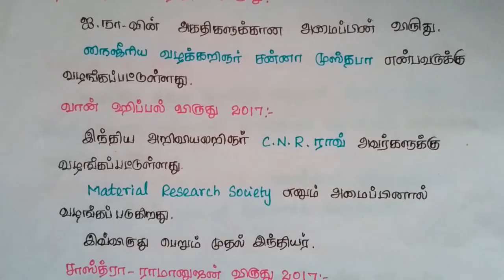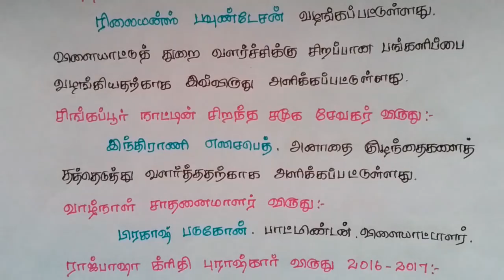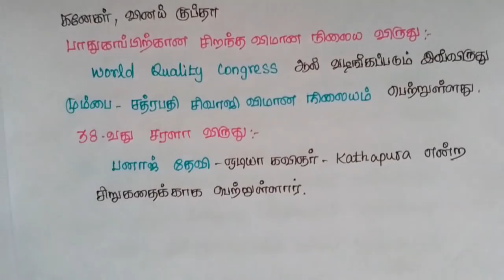விருதுகள் September-2017 :- Awards September-2017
Current Affairs is also the important part of all the competitive exams like TNPSC, UPSC, IBPS, RRB. Here we are taken video for september-2017 import news and aspects from awards.

Current affairs in tamil September 1 & 2 | ibps po clerk| rrb po clerk| ssc | TNPSC |
Current affairs in tamil |21st september 2017|Ibps po clerk | ssc | tnpsc | Rrb po clerk |
Current affairs in tamil 10 th & 11th september 2017 | ibps po clerk | ssc | rrb
Current affairs in tamil 13th september 2017|ibps po clerk|tnpsc| ssc
TNPSC current affairs aug 1,2 2017
2nd to 3rd september 2017daily current affairs in tamil // bank, tnpsc and other govt exam
11th september 2017 daily current affairs in tamil // bank, tnpsc and other govt exam
8th to 10th september 2017 daily current affairs in tamil // bank, tnpsc and other govt exam
23rd to 24th august 2017 current affairs in tamil // bank, tnpsc, ssc and other govt exam
Daily current affairs in tamil - October 3, 2017
Current affairs in tamil 12th september| ibps po clerk| rrb| ssc | tnpsc
Current affairs in tamil |1st 2nd 3rd October 2017|Ibps po Clerk|Rrb|Ssc|Tnpsc|Lic|
Current affairs in tamil|27th september 2017|ibps po clerk|Ssc |Tnpsc|Rrb po clerk|
Current affairs in tamil 15th september 2017 |ibps po clerk| ssc | tnpsc| rrb po clerk
September 19-Current Affairs-TNPSC,IBPS,SSC,ALL COMPETITIVE EXAM/TAMIL
Current Affairs in tamil 1 1 2017 | Shakthii Academy | Channel 5 | TNPSC,BANK,RAILWAYS
28th September Hindu Editorial Analysis in Tamil for UPSC
CURRENT AFFAIRS | THE HINDU | RRB, IBPS & IB | 21st September 2017 | Online Coaching for SBI
Current affairs in tamil|26th September 2017|Ibps po clerk|Rrb po clerk|Ssc|Tnpsc|
12th to 13th september 2017 daily current affairs in tamil // bank other govt exam
25th to 27th August 2017 current affairs in tamil // bank, tnpsc,and other govt exam
Daily Current Affairs - September 20- Tamil/English- TNPSC/IBPS/SSC
Current affairs in tamil|28th 29th 30th September 2017|Ibps po clerk|Rrb|Ssc|Tnpsc|Lic|
Current affairs in tamil|20th september 2017| Tnpsc| Ssc | Ibps po clerk| Rrb |
Current affairs in tamil 8th september 2017 |ibps po cler |ssc | rrb|tnpsc|
Current affairs in tamil 14th september 2017| ibps po clerk | ssc | tnpsc | rrb po clerk
4th to 5th september 2017 daily current affairs in tamil // bank, tnpsc and other govt exam
6th to 7th september 2017 daily current affairs in tamil // bank, tnpsc and other govt exam
Current affairs in tamil 3rd & 4th september 2017 | ibps po clerk | rrb po clerk | ssc tnpsc
September 25 Daily Current Affairs in Tamil/English- All Competitive Exams
some current affairs questions
20 current affairs questions
current affairs national & international
major current affairs
current affairs day wise
presentation on current affairs
last 6 months current affairs pdf
current affairs for civil services
bank po sample questions
latest who is who in india current affairs